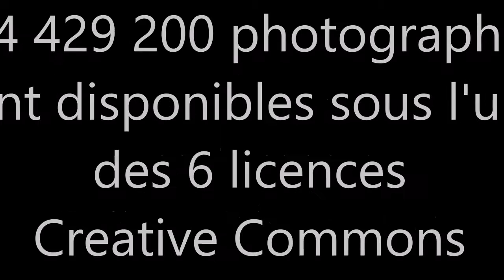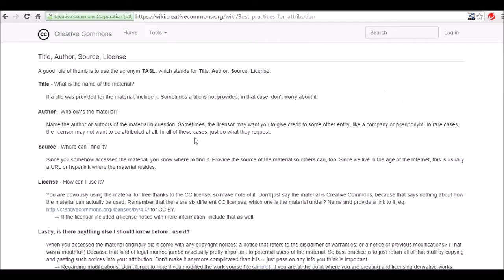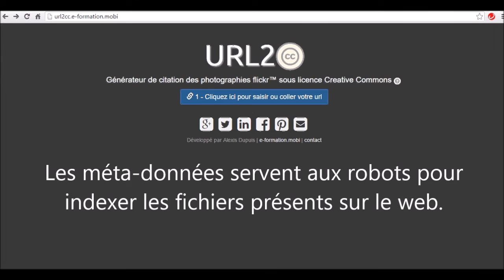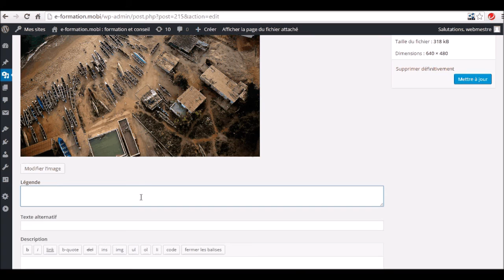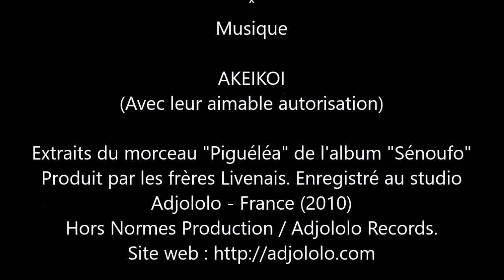Citer facilement la licence d'une photographie flickr™ sous licence Creative Commons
Réalisation :
Alexis Dupuis

Citer ce travail :
sous licence CC BY 4.0

Musique

AKEIKOI
(Avec leur aimable autorisation)

Extraits du morceau "Piguéléa" de l'album "Sénoufo"
Produit par les frères Livenais. Enregistré au studio
Adjololo - France (2010)
Hors Normes Production / Adjololo Records.

Images

Mur d'images composé d'images sous licence CC0 issues de flickr™

sous licence CC BY 2.0 via flickr